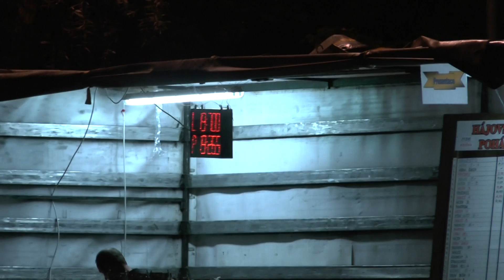Hájov ženy A Hájov 5 9 2015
11.kolo BLHPS "O Hájovský pohár" Hájov 5.9.2015